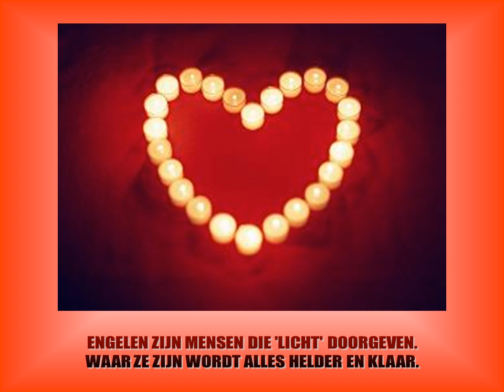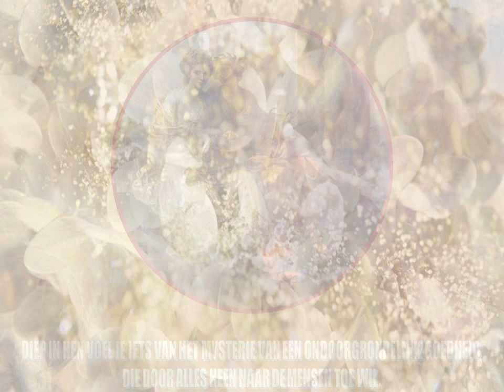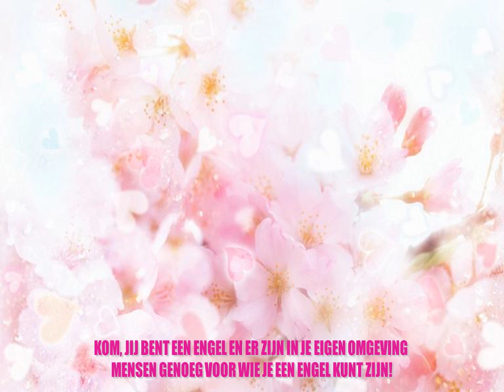JE BENT EEN ENGEL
Iedereen die denkt, dat Engelen alleen maar aan Gene Zijde zijn, heeft het mis. Heel veel Engelen leven op Aarde en dat zijn mensen die klaar staan voor hun medemens die het soms nodig heeft, door een schouderklopje te geven, een knuffel, een luisterend oor, of een bemoedigend woord. Van die Engelen zijn er nooit teveel op deze Aarde. Velen onder u zijn Engelen, zonder dat ze daar zelf bij stilstaan of het beseffen.